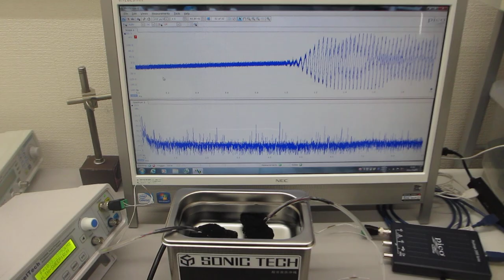メガヘルツの超音波発振制御実験（超音波システム研究所）